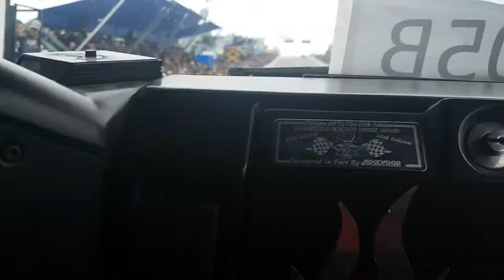What it feels to be in a race truck!